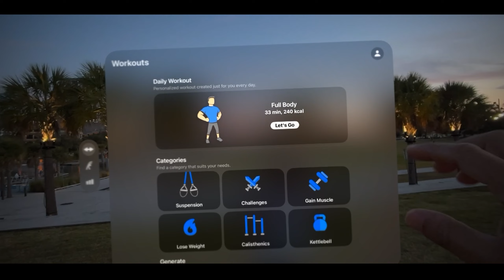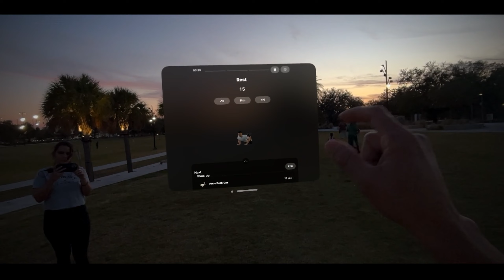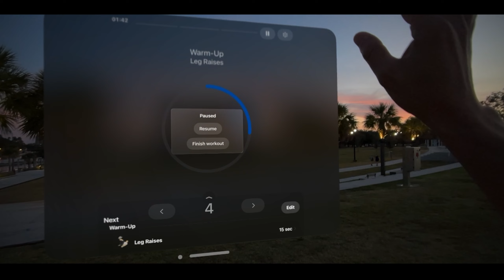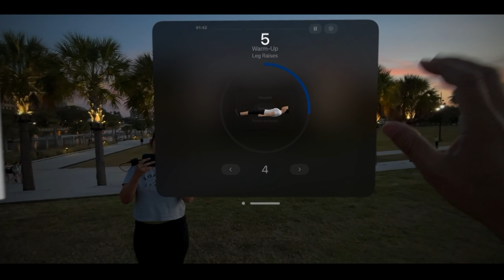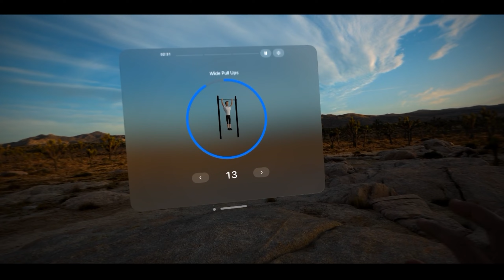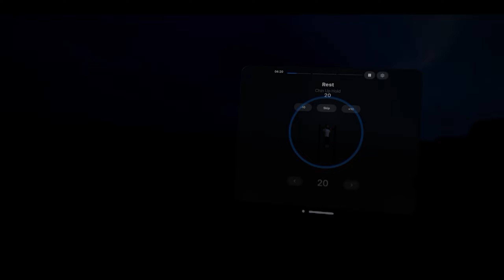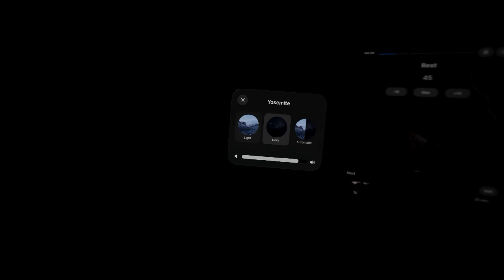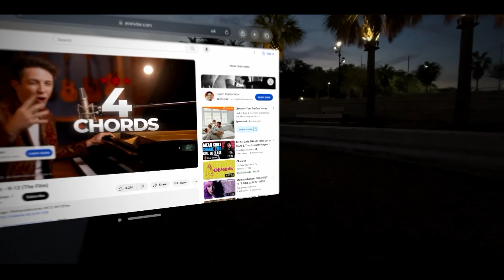sobreviví un entrenamiento FITNESS con el Apple Vision Pro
Vale la pena pagar 3500 USD para ponernos fitness?? Estos son los Apple Vision Pro y asi los uso para mis entrenamientos 🔥😅